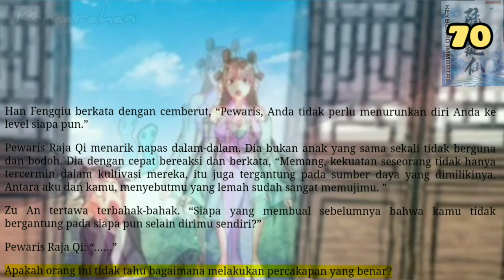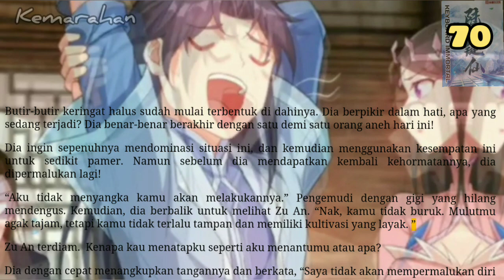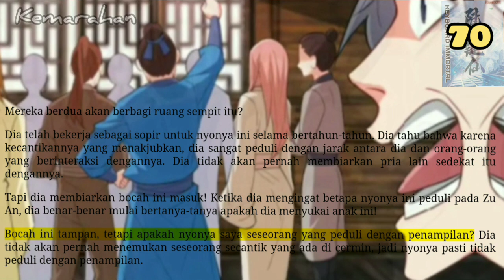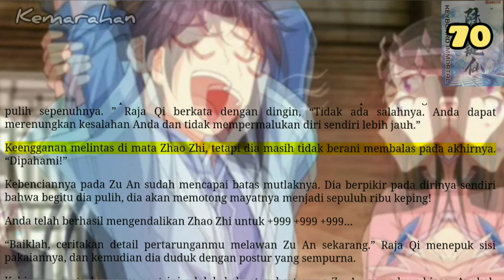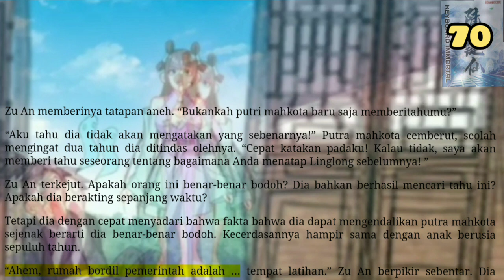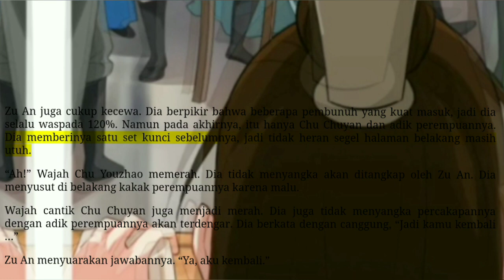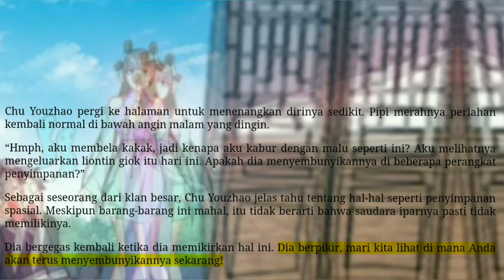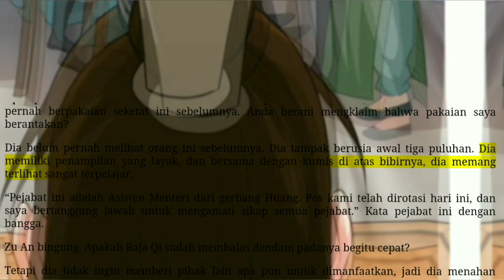Kemarahan, KI 70